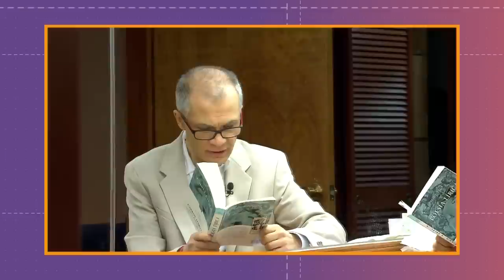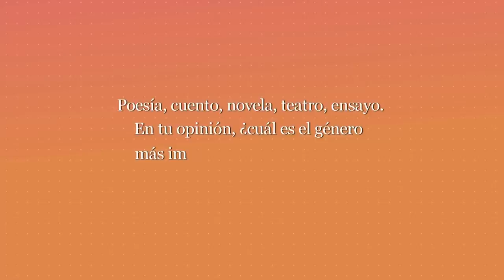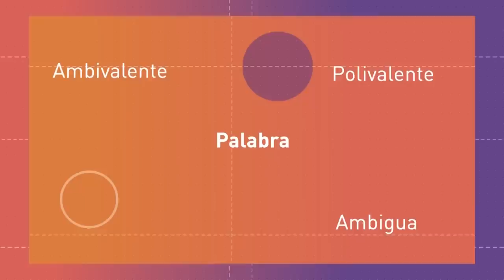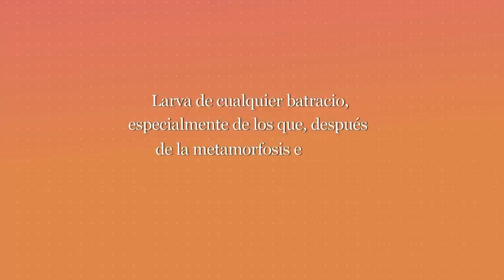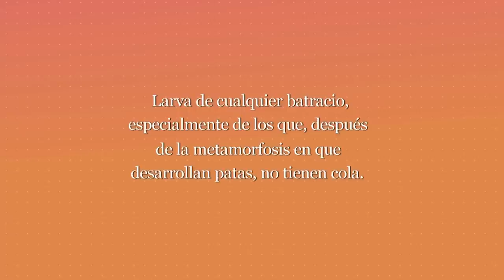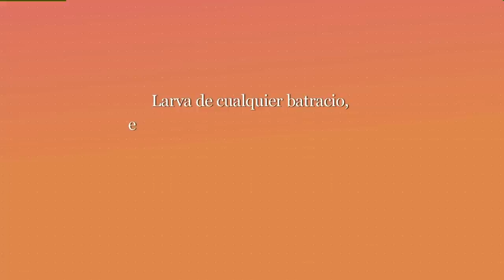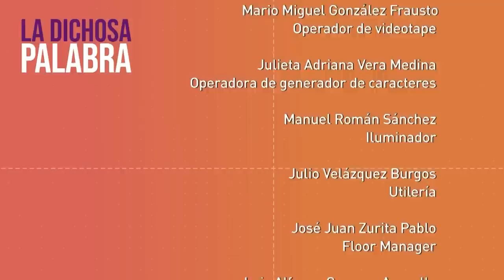La dichosa palabra. Temporada 21. Programa 6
Disfruta la temporada 21 y llenemos de nuevas palabras la locura de este mundo:

Larva de cualquier batracio, especialmente de los que, después de la metamorfosis en que desarrollan patas, no tienen cola.

Respuesta: Renacuajo